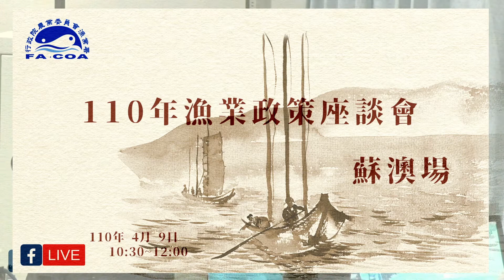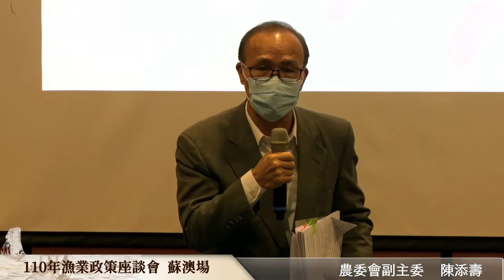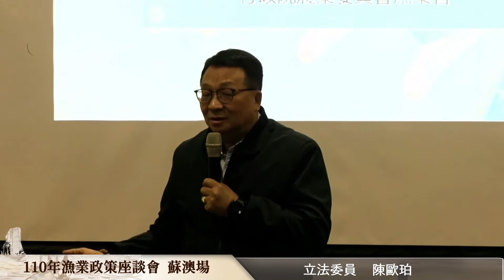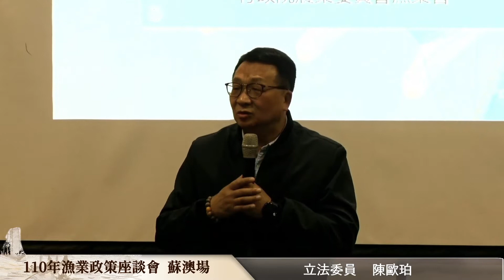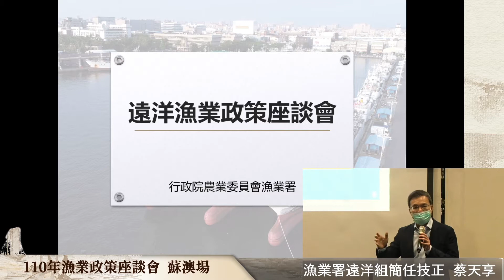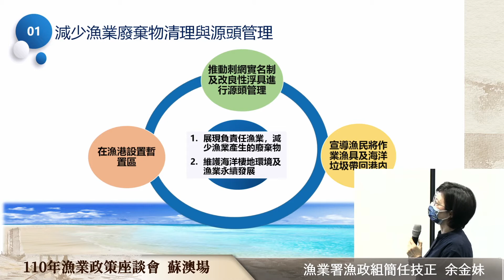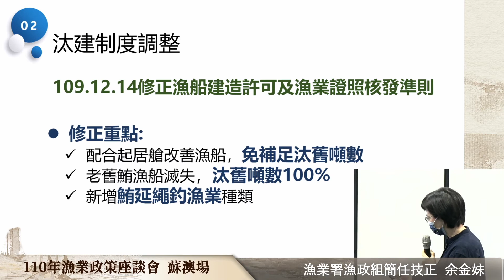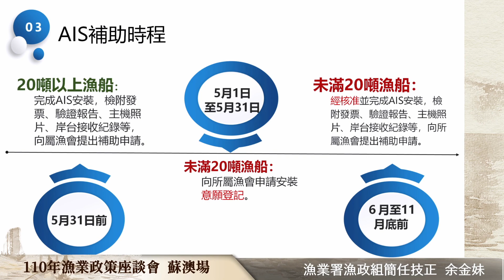【臺北直播】110年漁業政策座談會 蘇澳場